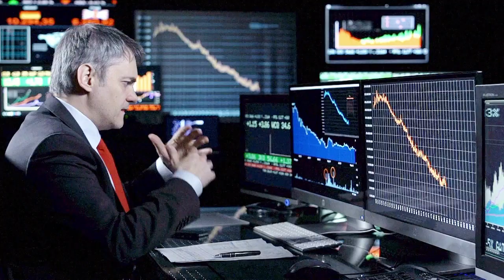Wendy Lyon aka "The Financial Lyon" offers the #1 Strategy to Slash Debt and Save BIG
If you're open to learning the #1 strategy to get out of debt in 1/2 the time (or possibly less) and have the lifestyle you desire in retirement, check out this 1-minute video, and let's make your future something you can ROAR about..